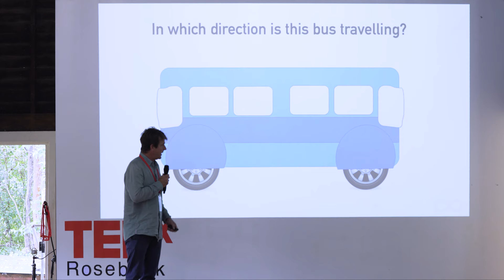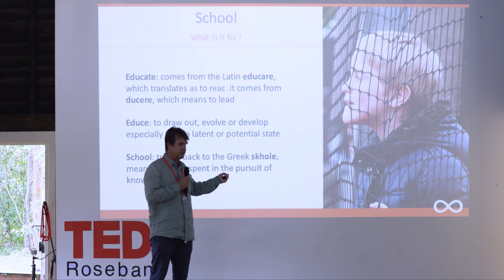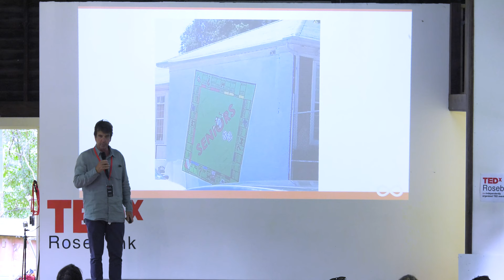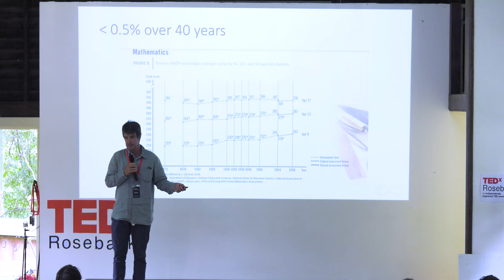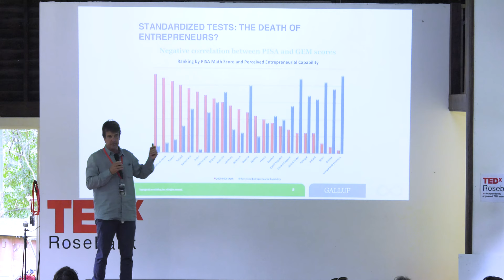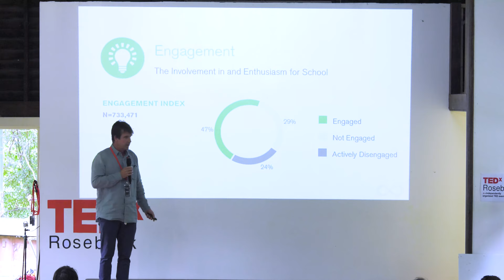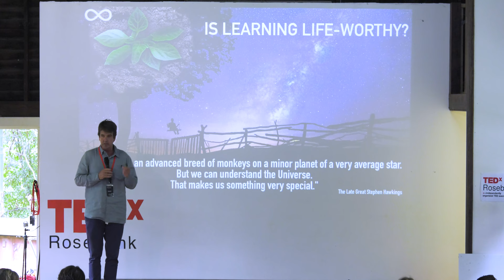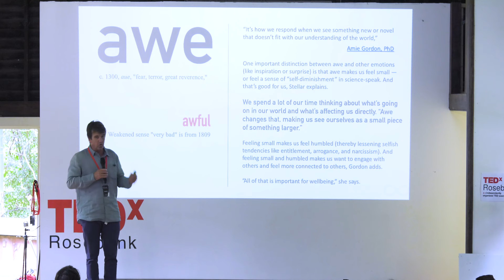The Awefull-ness of Learning | John Stewart | TEDxRosebank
Being inspired is about breathing in - thinking differently - and finding wonder and awe.  This is not about being awesome - we want to be awe-full.  The focus on learning must be to engage, to challenge and to connect.  After all, schooling is a social situation.  John Stewart will discuss the need for schools to answer one simple question - every day: Is Learning Life-Worthy? Being inspired is about breathing in - thinking differently - and finding wonder and awe.  This is not about being awesome - we want to be awe-full.  The focus on learning must be to engage, to challenge and to connect.  After all, schooling is a social situation.  John Stewart will discuss the need for schools to answer one simple question - every day: Is Learning Life-Worthy? This talk was given at a TEDx event using the TED conference format but independently organized by a local community.